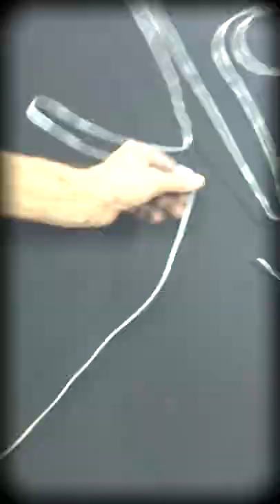one wire art | one line drawing saxophone player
I tried to create a saxophone player by using one wire, you can try the same but first, you have to practice the one line drawing, it will help you a lot.